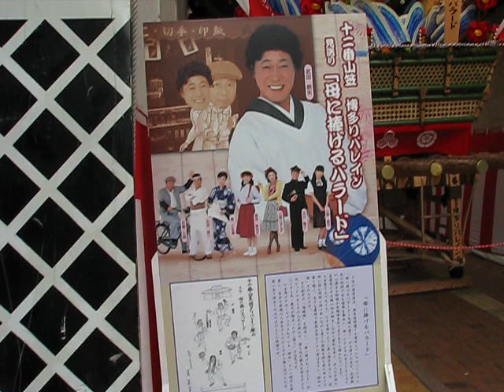博多祇園山笠 飾り山 母に捧げるバラード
7月15日早朝の追い山笠のクライマックスに向けて飾り山が博多の各地に展示してあります。
これは博多座で公演する武田鉄矢主演の母に捧げるバラードの飾り山です。